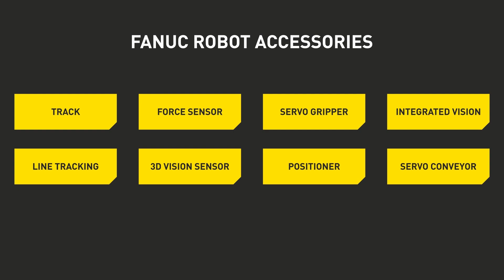Intelligent robot accessories from FANUC - Integrated vision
FANUC’s unique, fully robot integrated visual detection system enables the robots to see in order to manage production settings in a faster, smarter and more reliable way. This increases the overall production flexibility and efficiency in the workplace.